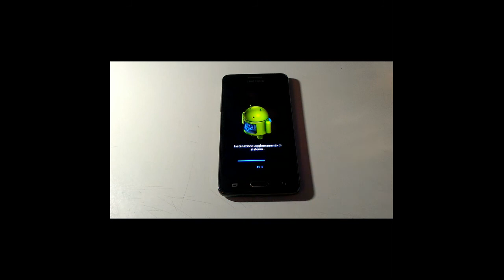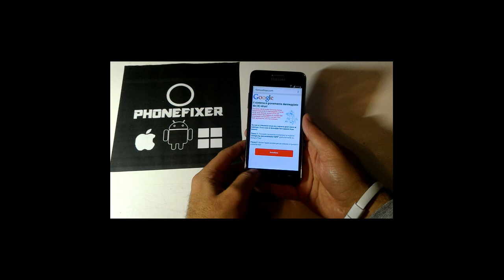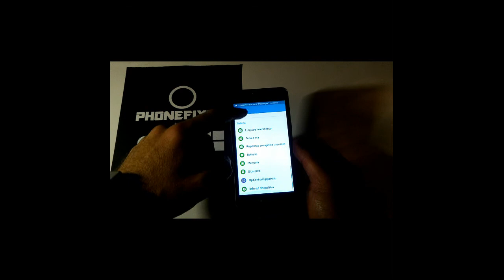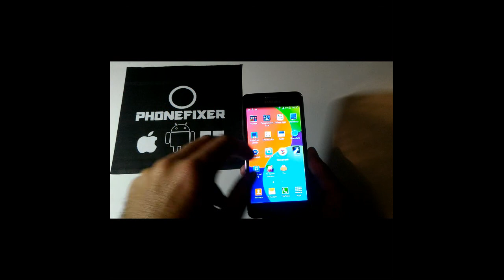Galaxy Grand Prime Lollipop 5.0.2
Finalmente Samsung rilascia Lollipop per Grand Prime ... il dispositivo nel video è brandizzato Tim